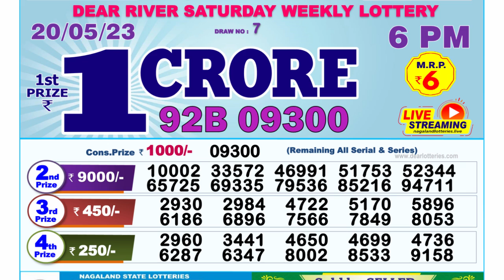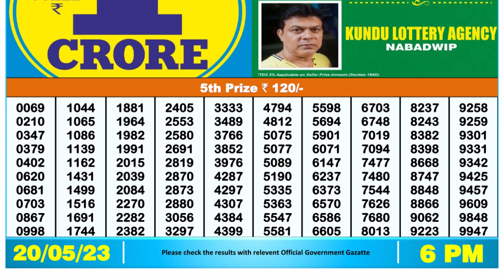🔴Dear Lottery Sambad Live 6pm today 20.05.23 Nagaland State Lottery Result